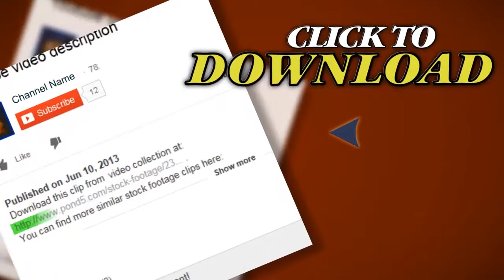Seamless Waving American Flag With Fabric Texture. Stock Footage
Thank you for visiting our page Seamless Waving American Flag With Fabric Texture. Stock Footage"